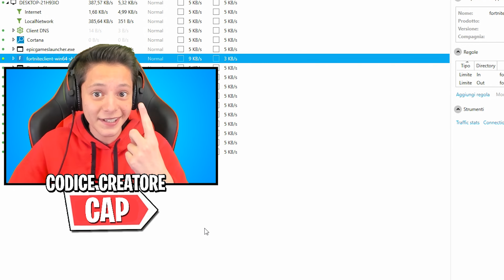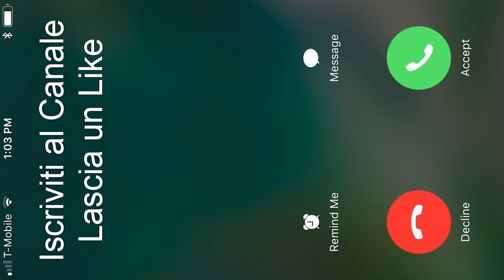Ho provato FORTNITE con 1000 di PING e... GUARDATE cosa è SUCCESSO!! 😲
Oggi siamo tornati insieme a broww per provare una nuova challenge incredibile di fortnite, dove ho 1000 di ping!

► CONFIGURAZIONE PC ◄
♦️ i7 8700

► STREAMING ◄
♦️ Fibra TIM 100 Mega (21 Mega in Upload)
♦️ OBS Studio